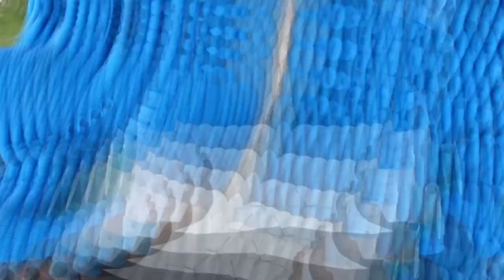Why Drainage Systems Fail & How to Fail-Safe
As contractors we know the downsides to all the different things on the market. All the problems and failure modes. If your catch basin has no sump it has nowhere to collect the sediment.  The sediment is going to collect in the pipe, then all that water is going to pour right at the roof. Your gutter trough's going to fill up and it's going to pour off of the house. You're going to end up with a flooded basement or a flooded crawl space. As contractors, we knew the value of a good inline sediment trap that had a really nice sump. By design we have a greater distance from the inlet to the outlet than a 12x12 catch Basin so that we can catch more shingle gravel and debris.

French Drain Man – Michigan’s Yard Water Drainage Experts. Masters in the art of constructing contained French drain systems & curtain drain systems that and fix your yard drainage problems for years to come. Over 30 years’ experience in solving yard water drainage problems in Oakland, Macomb, Lapeer, and St. Clair Counties.

French Drain Man / Sherwood Landscape Construction, LLC